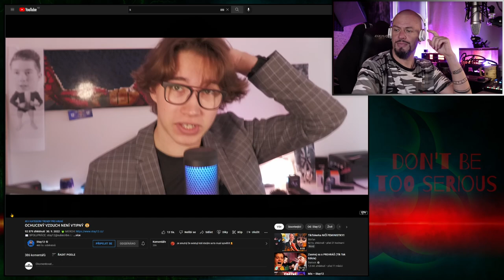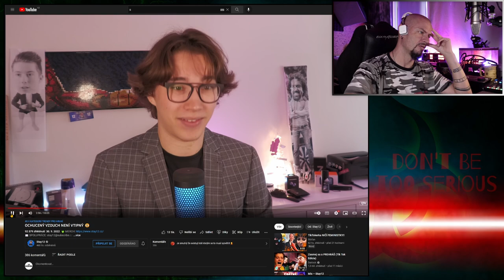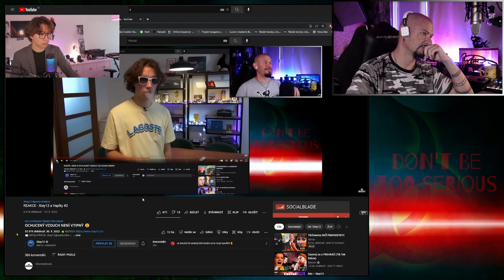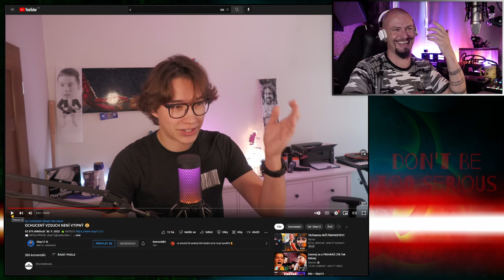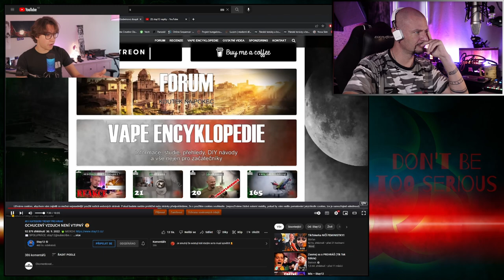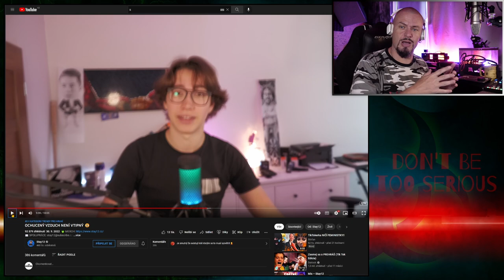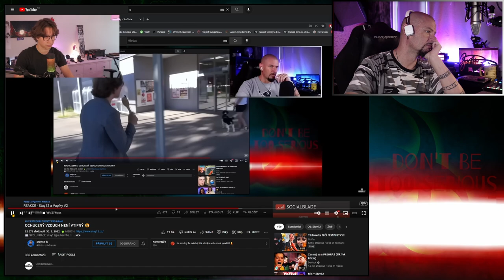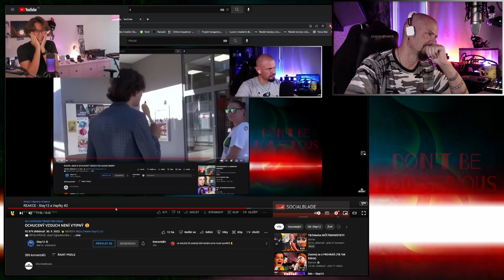Stay12 #3 - reakce na reakci :D To se fakt někomu něco nepovedlo...